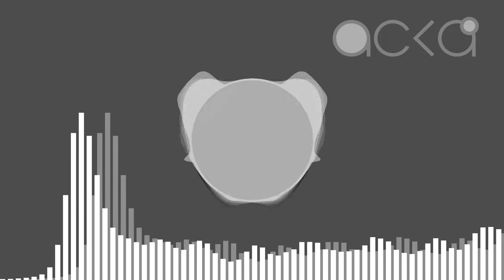Perfect Plan, Cute Exit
A big beat piece created for the NewGrounds Audio DeathMatch (NGDAM) 2022. It contains a dominant beat spiced up with some country violin.

The visuals were made using with templates from the following creators